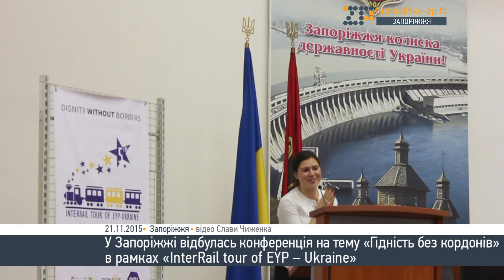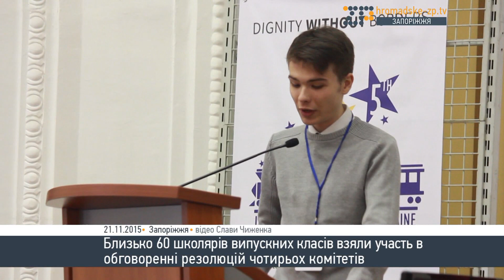Школярі-депутати: молодь Запоріжжя спробувала себе у якості спікерів Європарламенту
19-21 листопада 2015 року у м.Запоріжжя відбулась конференція ЄМП – Україна в рамках «InterRail tour of EYP – Ukraine», яка зібрала активну молодь Запоріжжя та країн Європи для обговорення нагальних питань, дотичних до головної теми заходу: «Dignity without borders» («Гідність без кордонів»).

Команда досвідчених модераторів парламентських комітетів під керівництвом Президента сесії Берната Джаста (Іспанія) допомагала молодим українцям поглибити свої знання у запропонованих темах та знайти спільне рішення для конкретних проблем.

Загалом у конференції взяли участь понад 60 запорізьких школярів випускних класів.